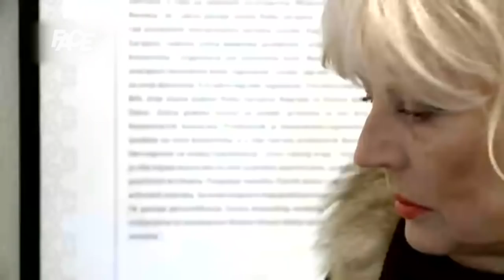VJESTNIK - 10. 03. 2020.